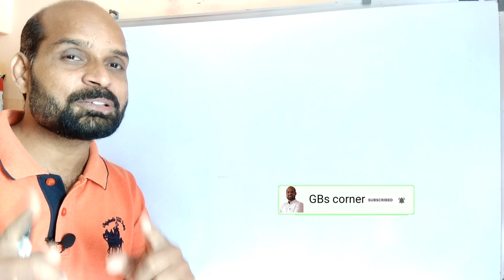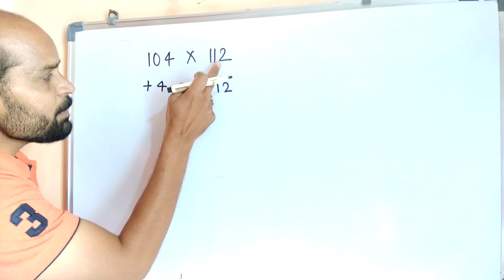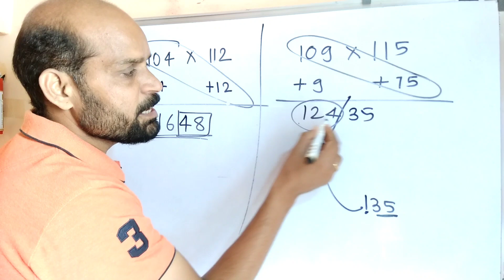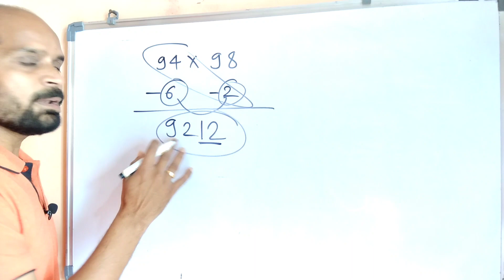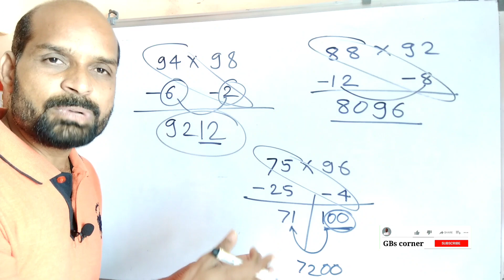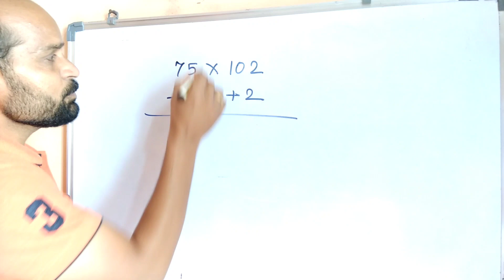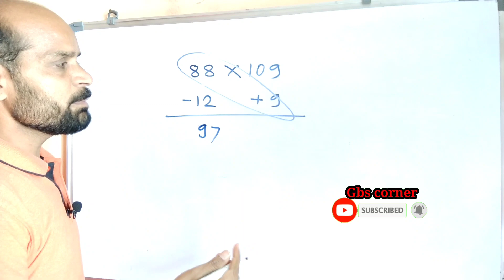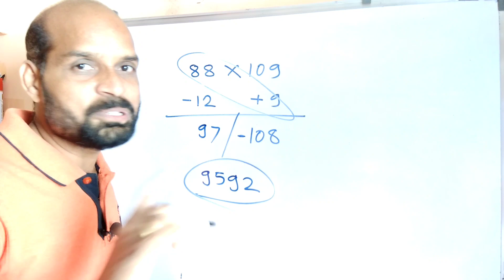गुणाकार करा सेकंदात | गुणाकार करण्याची सोपी पद्धत| Multiplication in second | Fast Calculation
या व्हिडीओत मी गुणाकार करण्याची सोपी पद्धत Multiplication in second Calculation in marathi एकदम सोप्या पद्धतीने समजावले आहे.यामुळे तुम्हाला गुणाकार सेकंदात करता येईल.

गुणाकार करण्याची सोपी पद्धत,
Multiplication in second,
Calculation in marathi,
math trick,

मागील व्हिडीओ पहायचे असल्यास खाली दिलेल्या निळ्या लिंकला जरूर क्लिक करा.